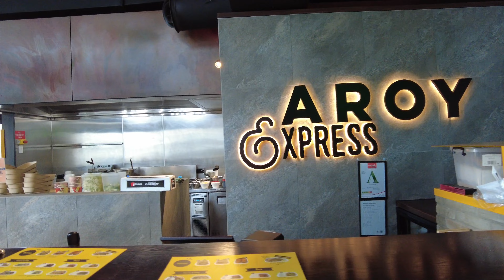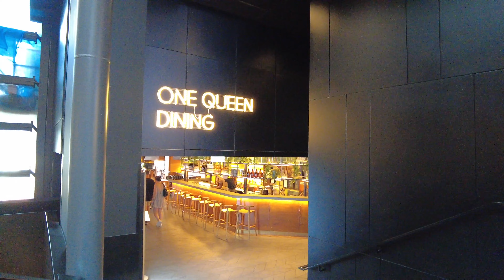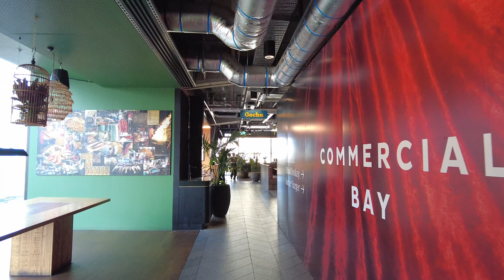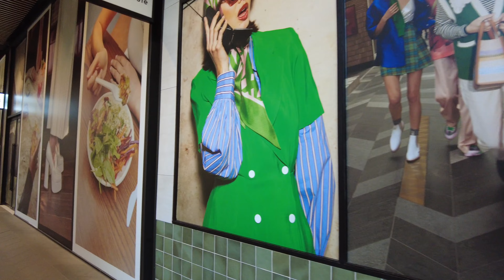Commercial Bay Mall Auckland, New Zealand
The newest lifestyle shopping mall located at Central Business hub at Auckland New Zealand. You will find few Luxury brands and heaps of Bar and Restaurant.

Enjoy the Walk Tour in the Beautiful City of Auckland